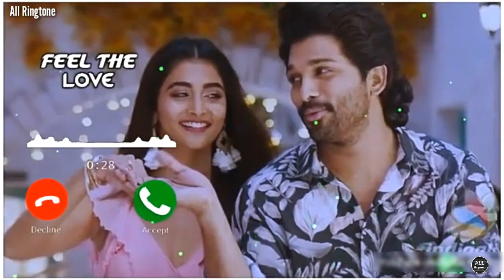Dosti Ringtone l Friendship Status Ringtone l Best Friends Whatsapp Status l Dosti Status